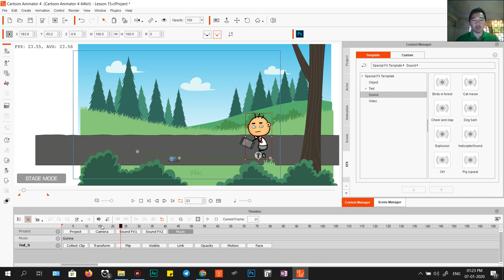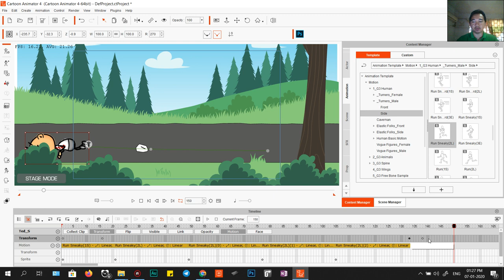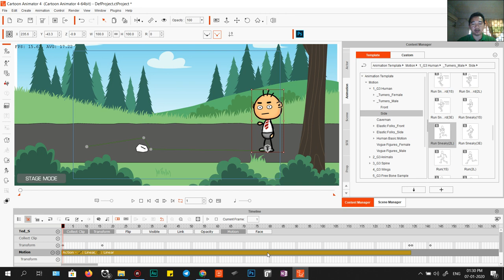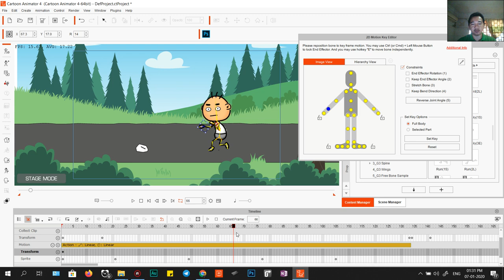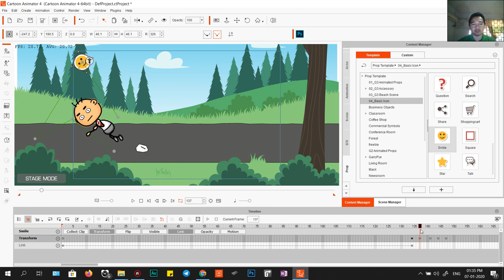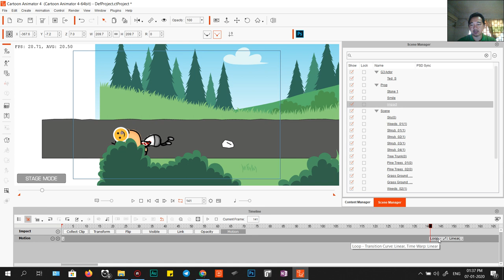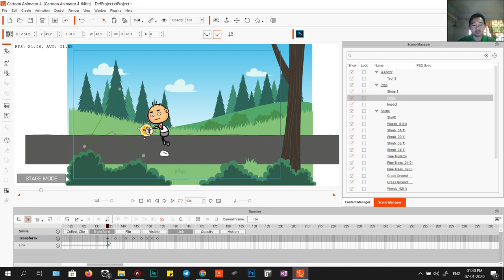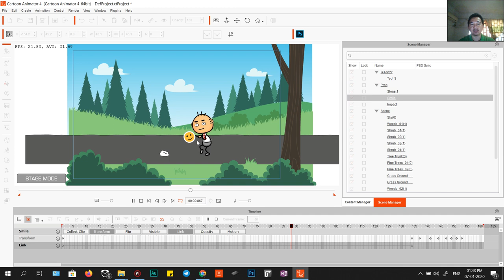Learn វគ្គ15 Prop Link to Hand - Merge Motion and remove arm motion - Cartoon Animator 4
វគ្គនេះយើងសិក្សាពី This lesson we learn about:
- Link Prop to Hand
- Unlink Prop from Hand
- Curry Object
- Use some effect with Prop
- Search prop from file
- Remove motion from Hand and Arm